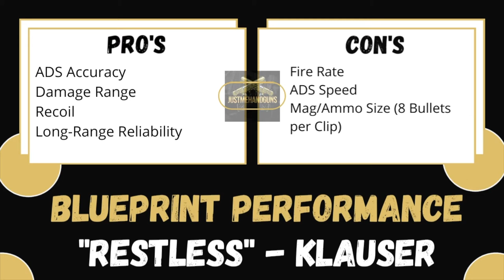VANGUARD: “Restless” 😴 Blueprint Review/Guide | Best Klauser Class Setup | Out Gun the Automaton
Welcome to the Pistol/Blueprint Review Series in which I will break down all the main gun categories for Pistols/Blueprints: Firepower, Accuracy, Speed, Ammo, and In-Game Performance as I unlock Pistols/Blueprints in Call of Duty: Vanguard.

➡️  In today's episode, we're going to be doing a Gun Guide on the “Restless” blueprint which is a Klauser variant. You unlock this during Season; Battle Pass at Tier 18 in Call of Duty: Vanguard!

➡️  Like always I will be giving you an in-game performance example as well and at the end you’ll get my Pro’s & Con’s for this weapon.

🔥 Do you want to run with me:
1. Add me on Activision (ID: JustMeHandguns 4468147)